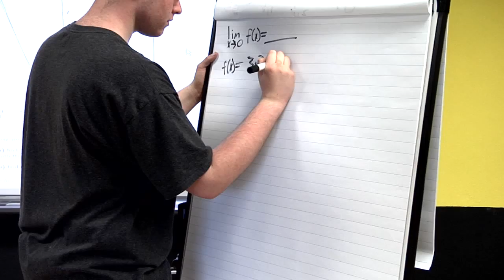JonLuca Goes to College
As graduation draws near, seniors look back fondly on their time in Vicenza.  Army Sergeant Matthew O'Neill found a local organization that is also helping them to look forward to bright futures.